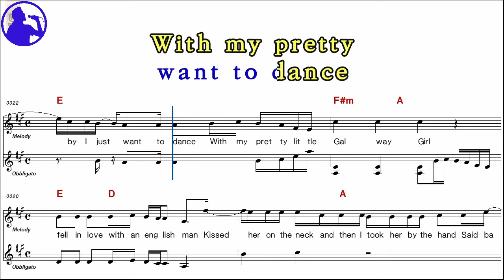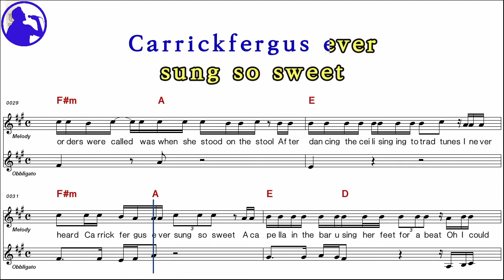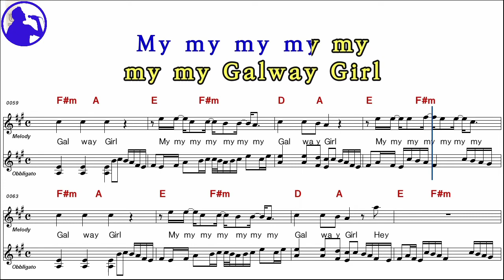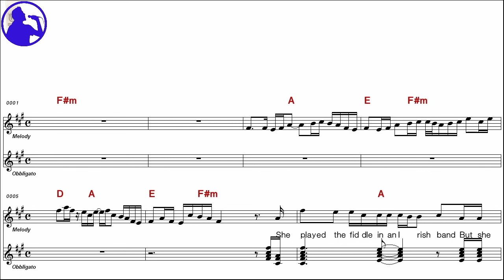Ed Sheeran-Galway karaoke sheet music,MR for players,chord,chorus,Lyrics add(Ye karaoke)